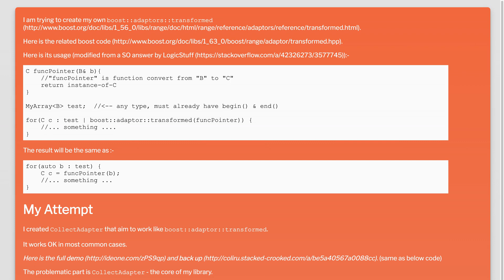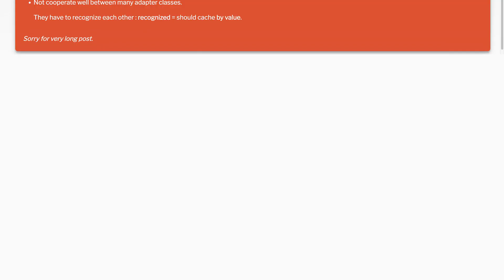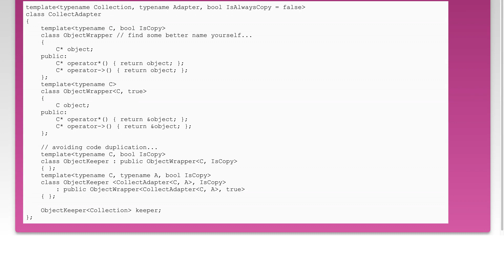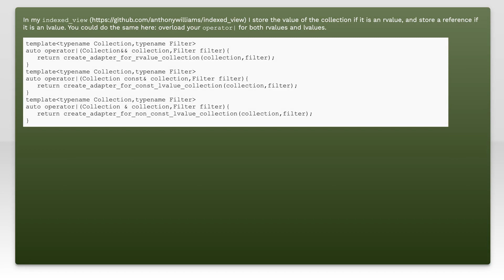Create library to override operator*() of iterator - risk dangling pointer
c++: Create library to override operator*() of iterator - risk dangling pointer

Related to: c++, c++11, boost, iterator